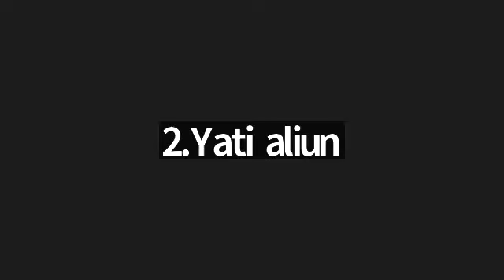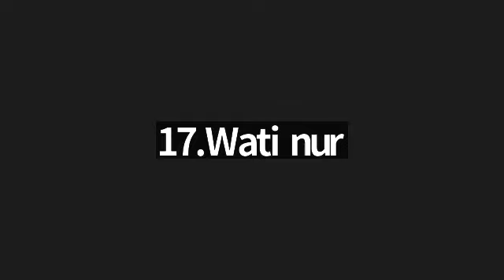Juz 6 Surah Al Maidah - surah Al An’am ayat 35 bersama Ustadzah Nyimas